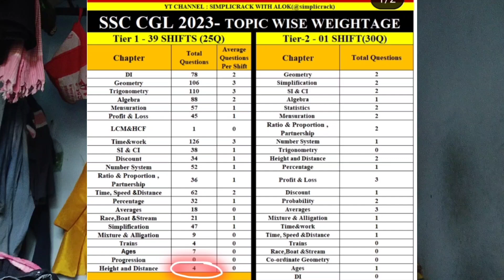What is Smart Study | How is popular in Ssc Exam | Detail explain | Competition ek soch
Smart Study Kya Hota hai?